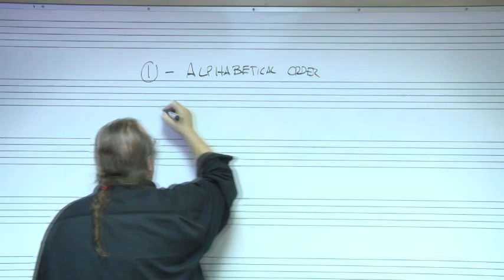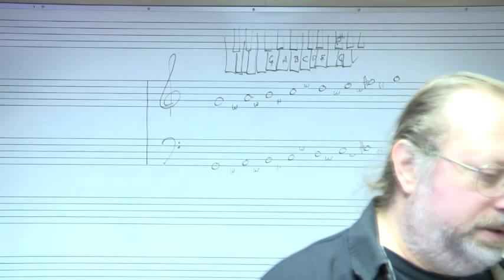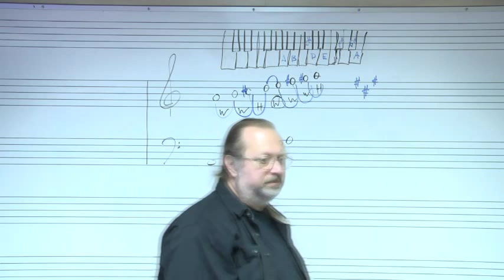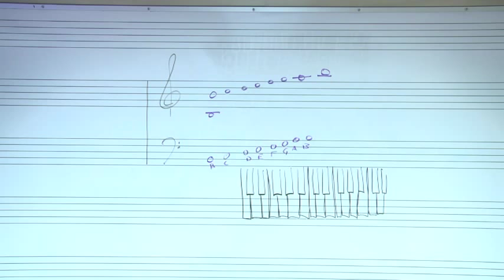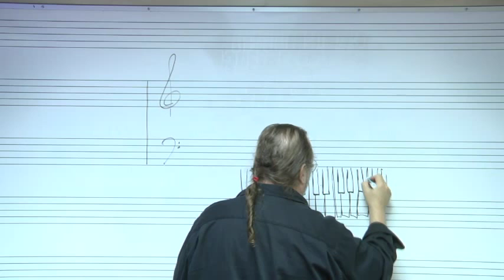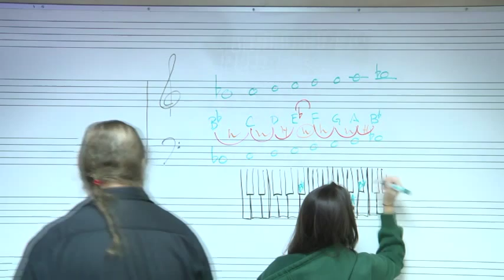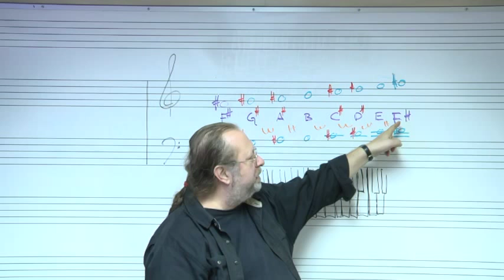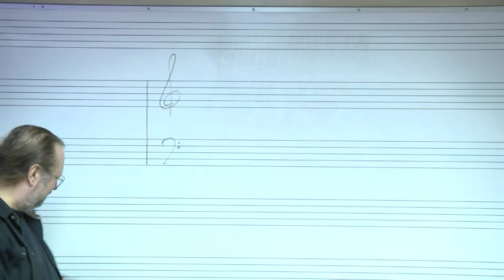MUSIC FUNDAMENTALS 101 - LECTURE 13 - 10/22/13